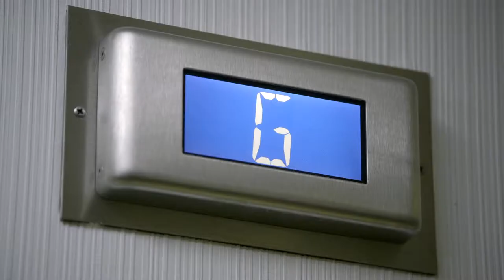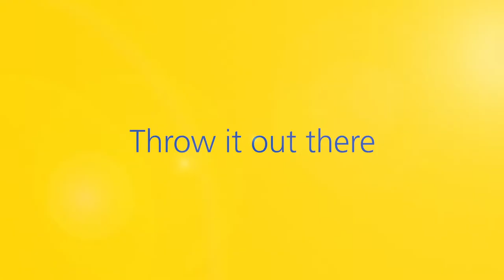Aviva Customer Cup – Throw it out there